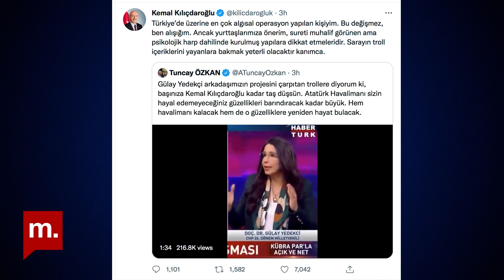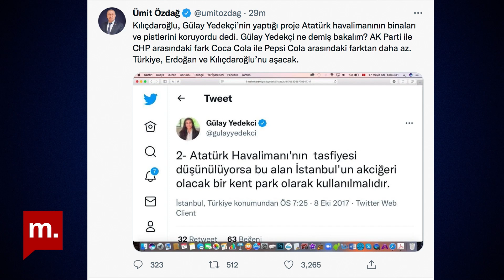Muhalifin muhalife muhalefeti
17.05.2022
Ruşen Çakır, Atatürk Havalimanı tartışması üzerinden Zafer Partisi Genel Başkanı Ümit Özdağ ile CHP lideri Kemal Kılçdaroğlu arasında başlayan polemiği değerlendirdi.

00:00 Açılış
00:20 Erdoğan, seçim öncesi muhalefeti bölüyor mu?
03:10 Ümit Özdağ neden muhalefete meydan okuyor?
06:50 Özdağ ve Kılıçdaroğlu'nun Atatürk Havalimanı polemiği
10:18 Özdağ neden muhalefete meydan okuyor?
14:50 Özdağ'ın stratejisi
16:05 Kapanış